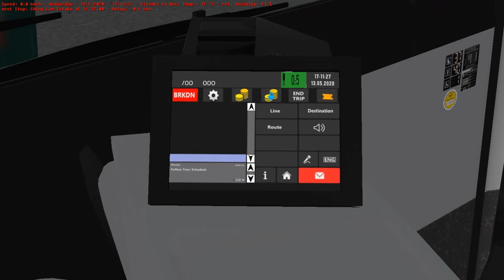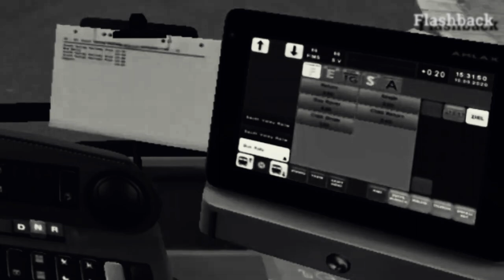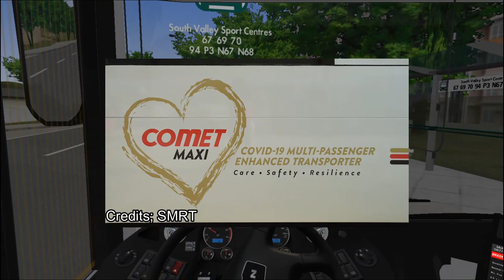OMSI Singapore Great Grundorf 2 Ep2: Ending Up in COURT... | 희진Heejin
I escaped from prison. Shhh.

In the video, I'll be driving SMB203S which is a MAN NL323F on Service 67. Apparently, me getting a little too rough with the controls of this twitchy bus ends up me ramming some lousy pedestrian  and it caused me to face judges in Booman Court...

Who calls a courthouse Booman anyways?

- 희진Heejin
Est. 2020